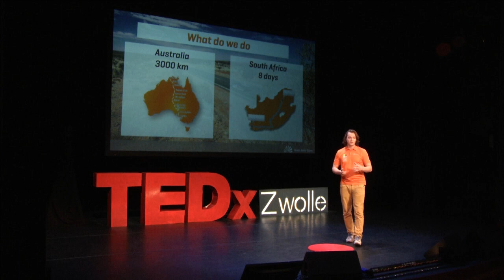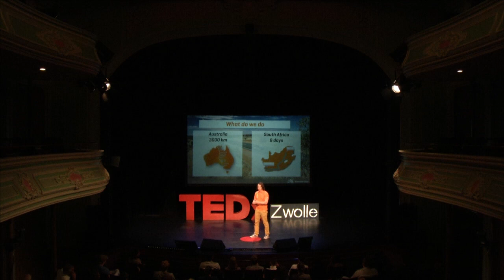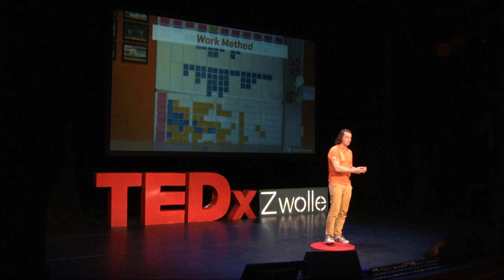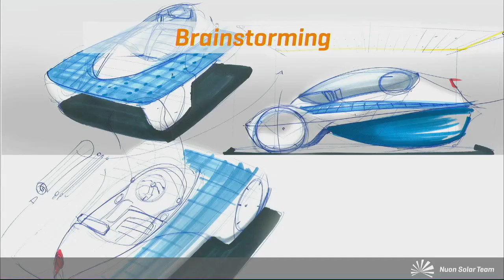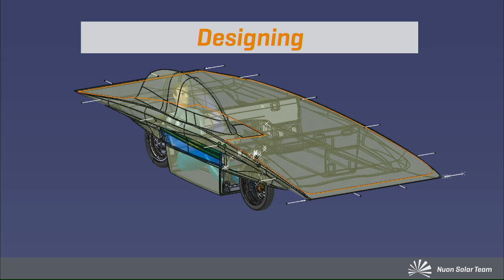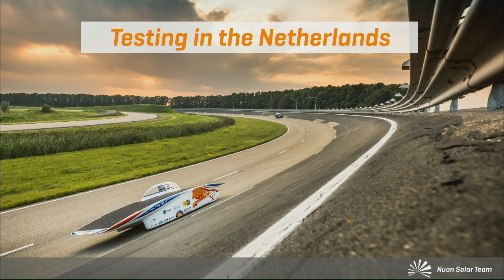One Solar Car, 16 Students | Jasper Hemmes | TEDxZwolle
What are the challenges facing a team of 16 students building a solar car? And what happens when you can't fail, because every team before you has won?

Jasper Hemmes studies Aerospace Engineering. The knowledge he gained during his education at the TU Delft is very handy for his role within the team as aerodynamicist. By understanding how the airflow moves over the solar car, he can make the best choices to give Nuna the best shape possible. Jasper is building on Nuna with 15 other students, each with their own speciality, to win the challenge on the road ahead.
What they learned as a team and how rocky their road has been, you’ll find out in this talk!